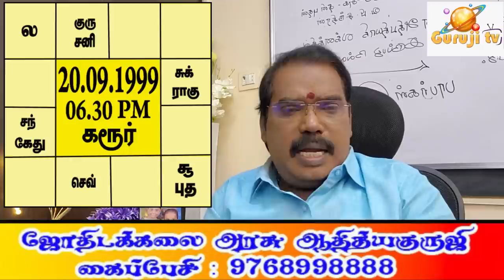Lower work given by Saturn - சனி தரும் கீழ்நிலை பணி அமைப்பு..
சனியின் சுபத்துவ பாபத்துவ அமைப்பில் எத்தகைய தொழில் அமையும்?சனி எப்போது கீழ்நிலை பணியாளர் ஆக்குவார்?ஜோதிடக்கலை அரசு ஆதித்ய குருஜி யூடியூப் வீடியோ...